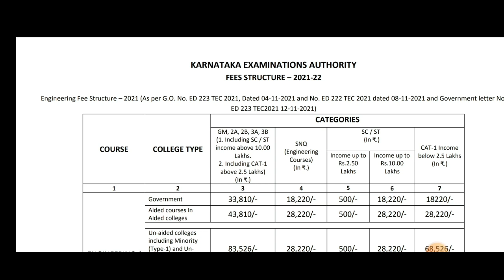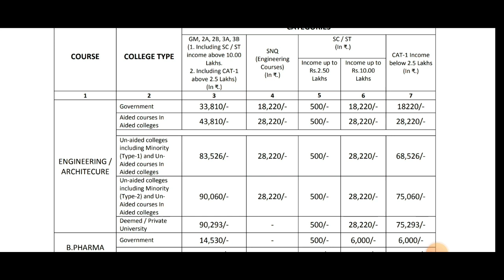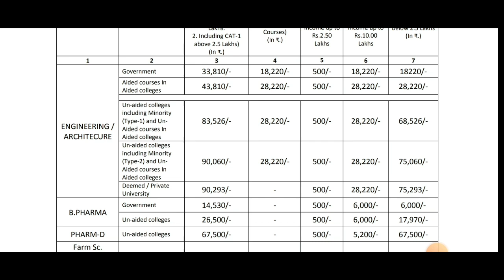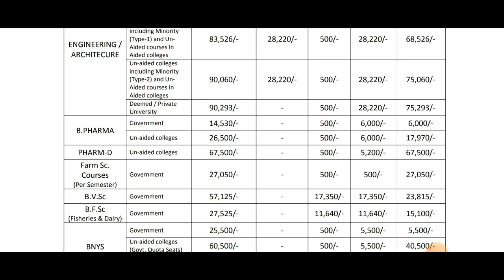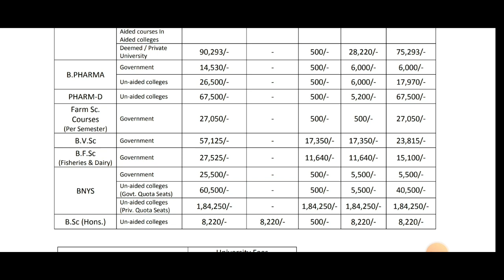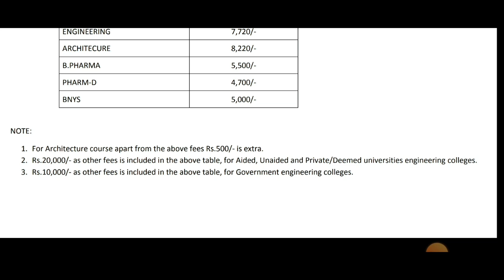KCET 2022 COMPLETE FEES STRUCTURE|ENGINEERING AND ALL OTHER COURSES|COMPLETE INFO|students solution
Upi id:hatersvtu@ybl